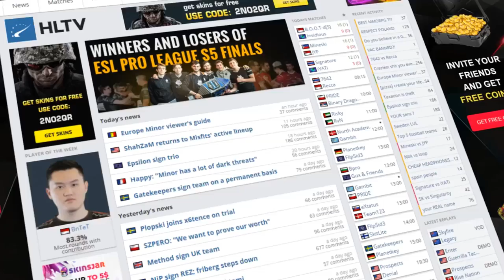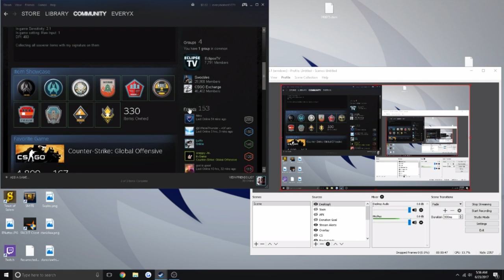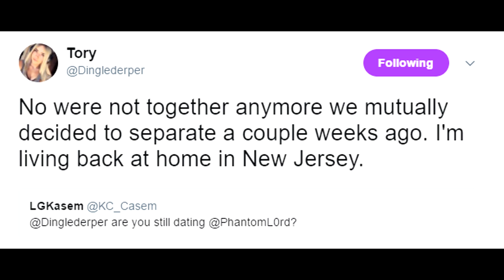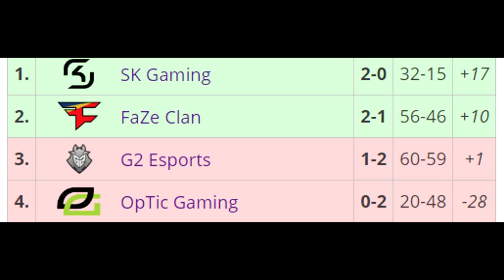FAKE Stanislaw Watch Out, PhantomL0rd breakup, TyLoo Peacemaker! ESEA Story and ECS Finals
00:10 - FAKE Stanislaw Asking People for Skins
1:20 - Fake Stanislaw Scam (clip)
2:16 - PhantomL0rd and Dinglederper Breakup Story!
3:08 - OPSKINS ARMY IS GROWING
3:37 - ESEA Referral Story UPDATES
4:39 - ECS Finals Results (spoilers)
8:33 - Peacemaker to Coach TyLoo
SKINHUB